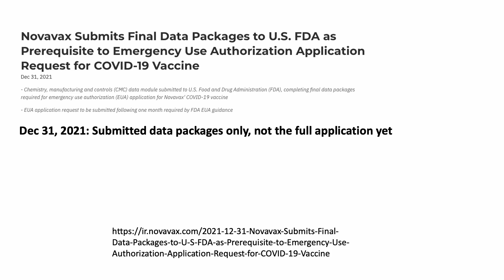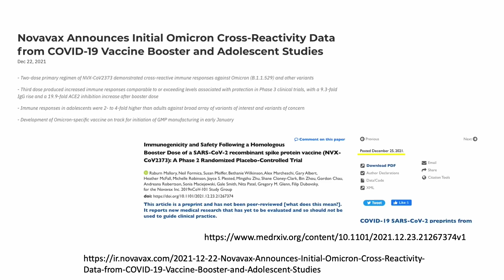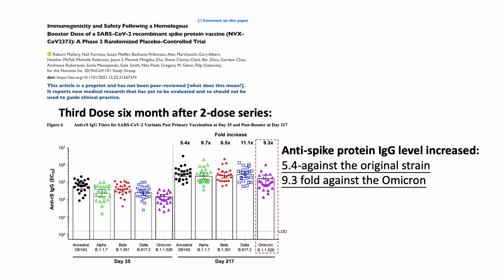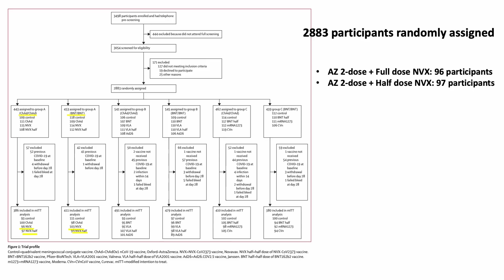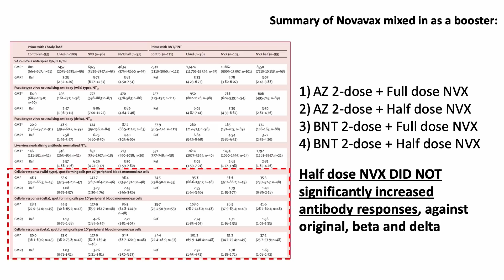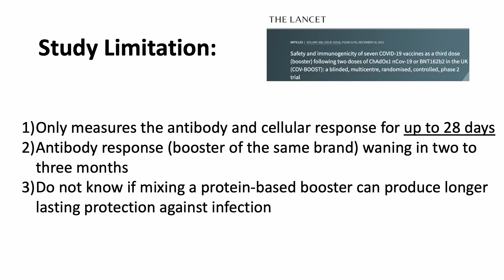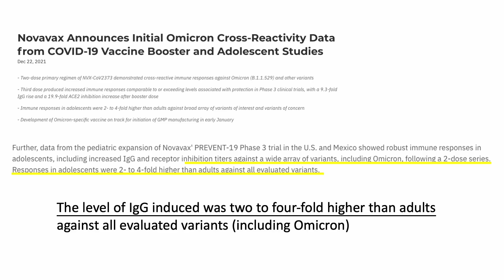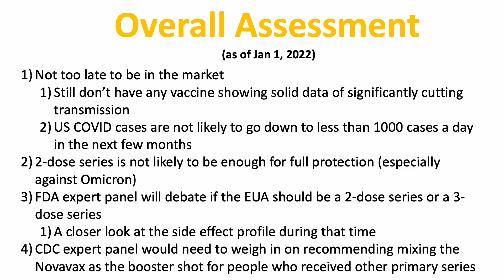New Year New Vaccine? Will Novavax be too late or right in time? Is Novavax any good for Omicron?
Hi everyone, Happy new year!
Are we going to get a new type of COVID vaccine in 2022? Has Novavax stood by their words? Is Novavx any good for Omicron?

Novavax COVID vaccine Where are you? Will you be too late?
Source References:

Novavax Submits Final Data Packages to U.S. FDA as Prerequisite to Emergency Use Authorization Application Request for COVID-19 Vaccine

Novavax Announces Initial Omicron Cross-Reactivity Data from COVID-19 Vaccine Booster and Adolescent Studies

Immunogenicity and Safety Following a Homologous Booster Dose of a SARS-CoV-2 recombinant spike protein vaccine (NVX-CoV2373): A Phase 2 Randomized Placebo-Controlled Trial

Safety and immunogenicity of seven COVID-19 vaccines as a third dose (booster) following two doses of ChAdOx1 nCov-19 or BNT162b2 in the UK (COV-BOOST): a blinded, multicentre, randomised, controlled, phase 2 trial

A Study to Evaluate the Efficacy, Immune Response, and Safety of a COVID-19 Vaccine in Adults above or equals to 18 Years With a Pediatric Expansion in Adolescents (12 to less 18 Years) at Risk for SARS-CoV-2